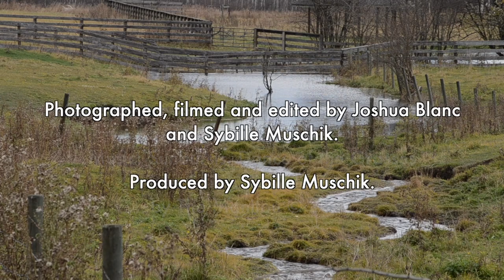Shoreline Studio #69 - Re-Imagining Cliché Verre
We have a look back into a 19th century photo process, Cliché Verre, as inspiration for this tutorial on the gell plate. Again, we are using Createx printmaking paints to paint on a transparency. We choose Josh Blanc's  photo image of late fall fir trees that has been inverted.  We transfer the painted transparency to the gell plate by moistening it and the plate. We print the image onto moistened multimedia paper and proceed with the charcoal and graphite drawing that also is placed on the plate. Finally, we combine the prints of  the drawing and Cliché Verre print.  Be sure to view to the very end of the video for the final reveal of this multi process print.
If you would like to support Shoreline Studio for ART SUPPLIES (and a latte for Josh!), you are welcome to donate to my PAYPAL account

Chapters:
0:00 Opening titles
0:16 Intro: Cliché Verre
2:59 Today's process
6:27 Our paints
8:01 Painting the transparency
16:19 Transferring to the gell plate
19:16 Releasing the transfer
21:37 Charcoal tracing of the reference photo
29:26 Shading with graphite
37:13 Transferring the drawing
38:17 Releasing the transfer
42:44 Outro
43:47 Today's print & closing titles
44:31 Postscript

Filmed and edited by Joshua Blanc and Sybille Muschik
Shoreline Studio: